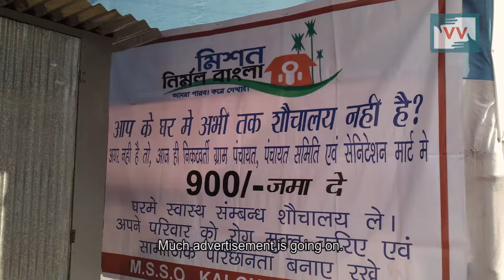Waiting for a toilet for 3 years | Harihar Nagbansi reports for IndiaUnheard